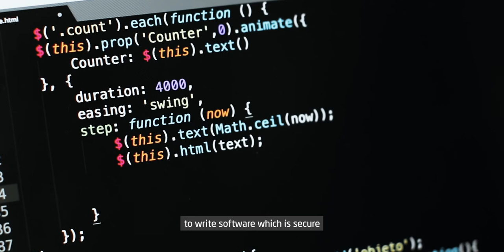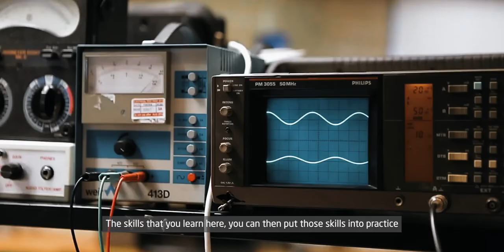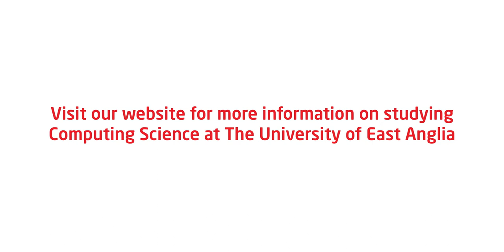Why Study Computer Science at UEA?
Develop digital solutions today that will change the world tomorrow. Become an innovator through a degree in computer science in the UK or US.

From artificial intelligence, big data and computer systems engineering in the UK, to computer science, digital forensics and information systems in the US, there's a degree for every area of interest.

Benefit from teaching informed by the latest research into prominent areas of computer science, such as cyber security, big data and biomedicine.

Gain the employability support and skills to begin a rewarding career in computing – from practical work placements to expert career guidance.

Learn to program the future with a degree in Computing Science from UEA. You'll learn about the information systems of banks and businesses, gaming and web design, AI, robotics, cloud computing, big data and more. You’ll prepare for a broad range of careers in a variety of fields, and contribute your own ideas and creativity to this ever-evolving sector.

Learn more about studying at INTO University of East Anglia on our